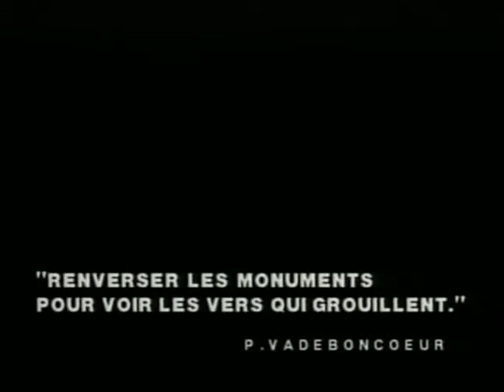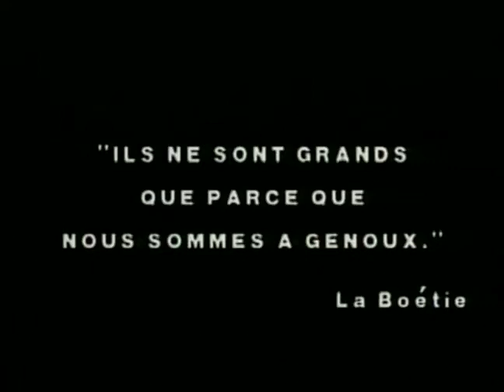Le Temps des bouffons - Pierre Falardeau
Le Temps des bouffons est un film documentaire pamphlétaire, court métrage de Pierre Falardeau tourné en 1985, mais diffusé seulement en 1993.
Finalisé plusieurs années après son tournage en 1985, le film utilise le banquet de fête du 200e anniversaire du Beaver Club, se déroulant à l'hôtel Reine Elizabeth, pour dénoncer le régime colonialiste qui, depuis la défaite des plaines d’Abraham, est imposé au peuple québécois par le conquérant anglais.

Chaque année, la bourgeoisie canadienne se réunit au banquet du Beaver Club. Elle y célèbre le vieux système d’exploitation coloniale britannique et son avatar moderne, le néocolonialisme canadien.

Le Temps des bouffons est un film jubilatoire !
Dupliqué clandestinement par l’auteur, diffusé sous le manteau, primé ici ou là à l'étranger (Clermont-Ferrand, 1995), le film part des images des Maîtres fous de Jean Rouch et du colonialisme que subit le Québec, depuis le rapt du pays en 1759, en passant par la crise d’Octobre 1970.

"Au Ghana, les pauvres mangent du chien. Ici, les chiens mangent du pauvre."

Pour toi Pierre,  un 25 septembre 2022, il y a 13 ans tu nous quittâmes!  je t'aime.
28 décembre 1946 à 25 septembre 2009

Né à Montréal en 1946, Pierre Falardeau est rapidement devenu un des réalisateurs les plus en vue du cinéma et de la vidéo au Québec. Après des études en ethnologie, il est venu au cinéma par le documentaire, puis est passé à la fiction. Son franc-parler, ses prises de position politiques et sociales de même que ses montées contre le fédéralisme et l'exploitation coloniale des travailleurs ont fait de lui un intellectuel des plus colorés. S'étant à maintes reprises heurté au refus systématique des programmes d'aide cinématographique des gouvernements, son œuvre est synonyme de persévérance, de provocation et de dénonciation. En 1993, dans la suite logique de sa production vidéo, il fait circuler sous le manteau une vidéo manifeste tournée en 1985, "Le Temps des bouffons". Outre la série culte des "Elvis Gratton", il a réalisé, entre autres, "Le Party", "Octobre" et "15 février 1839". Pierre Falardeau est décédé en 2009.